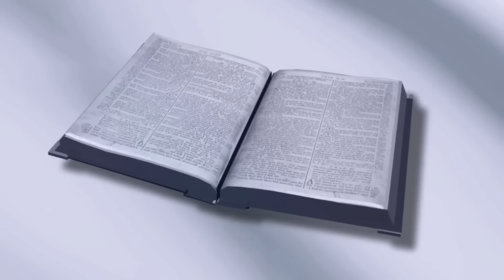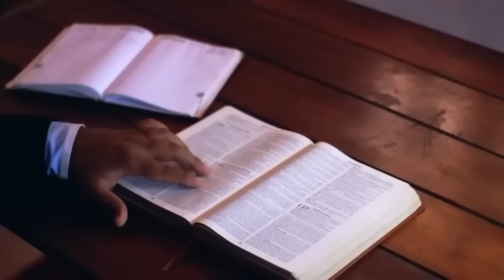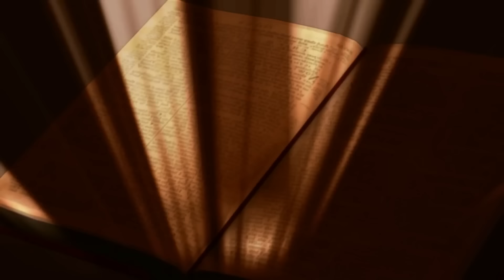3ª Semana da Páscoa | Sexta-feira | Benção do Dia 19/04/2024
— Quem come a minha carne e bebe o meu sangue, em mim permanece e eu vou ficar nele. (Jo 6,56)

Naquele tempo, 52 os judeus discutiam entre si, dizendo: “Como é que ele pode dar a sua carne a comer?” 53 Então Jesus disse: “Em verdade, em verdade vos digo, se não comerdes a carne do Filho do Homem e não beberdes o seu sangue, não tereis a vida em vós. 54 Quem come a minha carne e bebe o meu sangue tem a vida eterna, e eu o ressuscitarei no último dia. 55 Porque a minha carne é verdadeira comida e o meu sangue, verdadeira bebida. 56 Quem come a minha carne e bebe o meu sangue permanece em mim e eu nele. 57 Como o Pai, que vive, me enviou, e eu vivo por causa do Pai, assim o que me come viverá por causa de mim. 58 Este é o pão que desceu do céu. Não é como aquele que os vossos pais comeram. Eles morreram. Aquele que come este pão viverá para sempre”. 59 Assim falou Jesus, ensinando na sinagoga em Cafarnaum.